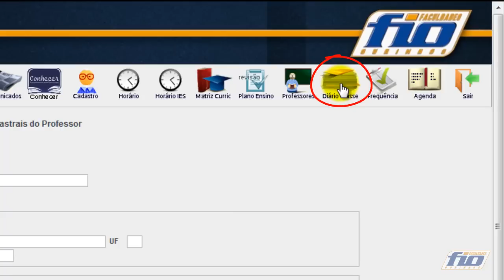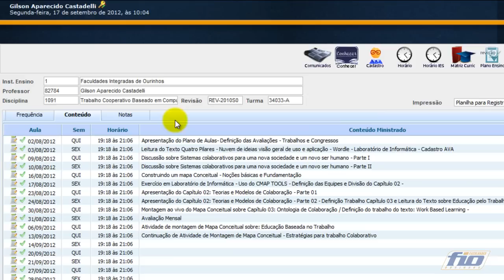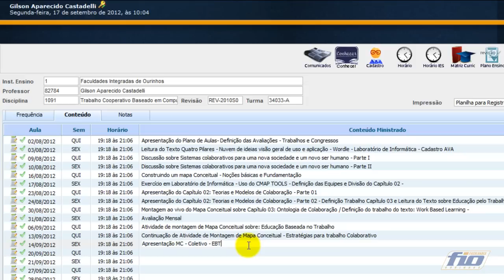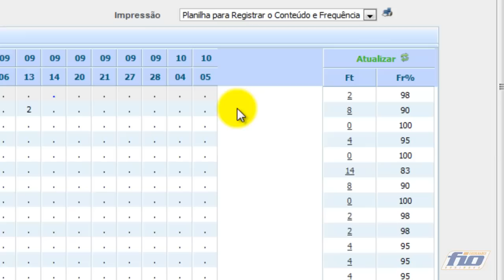Diário de Classe - Registro de Frequência e Conteúdo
Este vídeo foi produzido pelo NTEA  - FIO